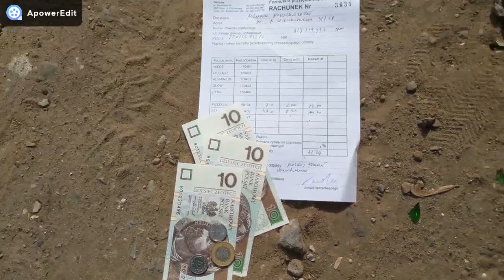Akcja dla Psiaka sprzedaż i wydatki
Podsumowująć działania Akcji dla Psiaka. Udało się zebrać 56 kilogramów złomu, w tym 49 kg stalówka, 7 aluminium. Udało się kupić 3 paczki karmy dla kota i psa oraz gratis dwa pałeczki dla psów. Karma będzie przekazana Schronisku Poznańskim ul Bukowska w Poznaniu.
Dostaliśmy gratis 0.5 kg karmy. Dziękuje osobom, które dały złom i  się włączyli akcję. Ten złom był zbierany od marca do teraz. Ten złom zbierałem w Parkach, na forcie, z ulicy oraz innych miejsc. Akcja dalej będzie kontynuowana. Zapraszam do akcji.